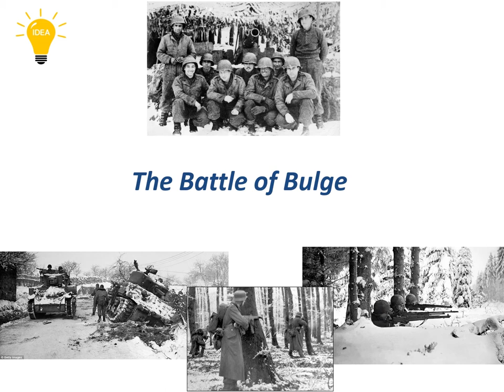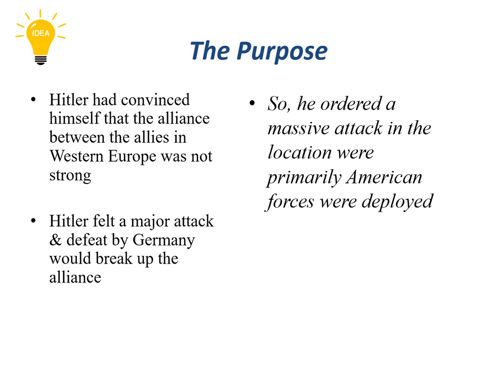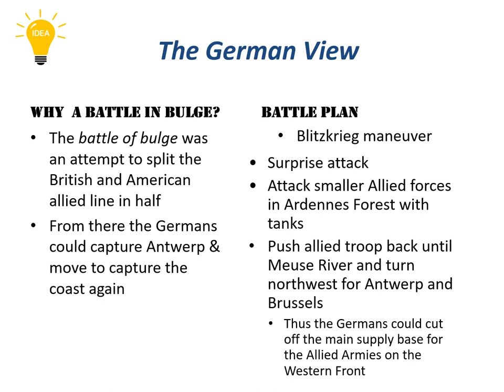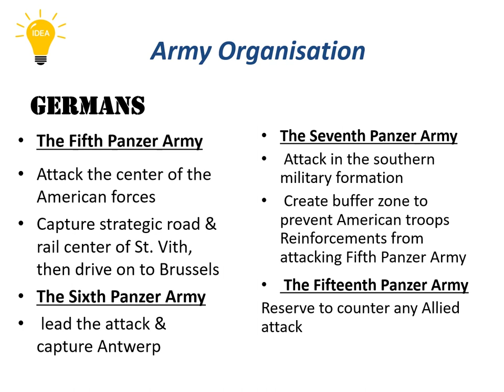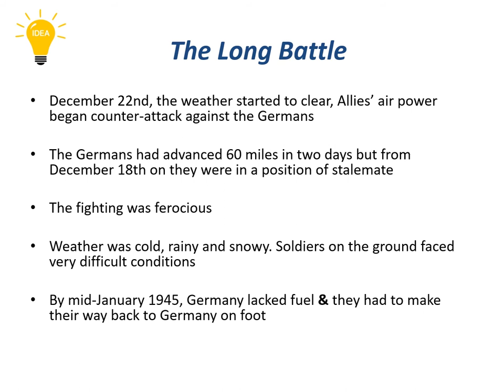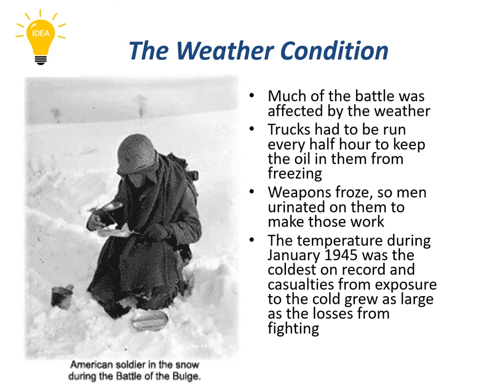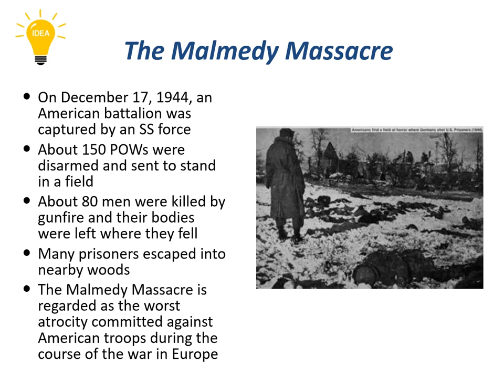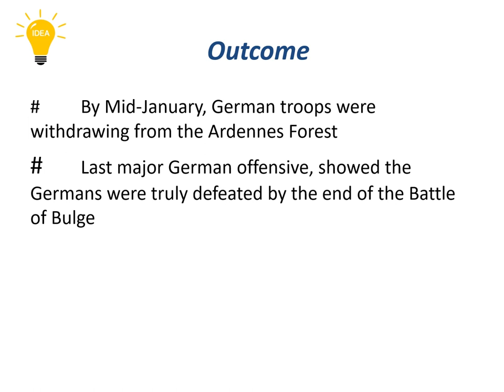The Battle of Bulge: From WWII. Location-Belgium-Germany Border.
208 Views - Feb 7, 2024 80% . 4.04K/5K you like my contents?
The Battle of Bulge explained. In this video we used NCS music. Thanks to NCS.